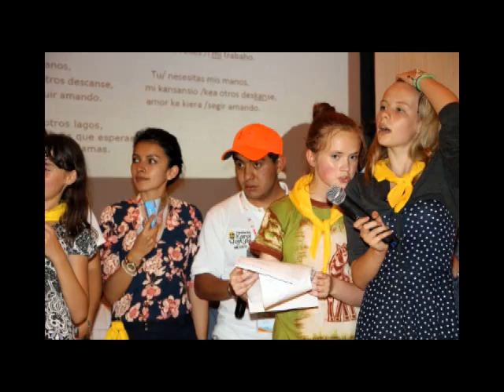ŚDM 2016 - Milanówek Powitanie, JMJ - Saludo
Film przedstawia powitanie  młodych pielgrzymów na ŚDM w Krakowie, którzy znaleźli gościnę w Milanówku, w ramach Diecezjalnych Dni Młodzieży, a także Mszę św. w jęz. hiszpańskim, prowadzoną przez ks. Enrique (Kike) Alana z Wenezueli. Mogliśmy gościć młodzież z Argentyny, Brazylii, Gwatemali, Meksyku i Wenezueli - wspaniałych, skromnych i radosnych młodszych i nieco starszych pielgrzymów, prawdziwych ludzi wiary lub jej szukających.